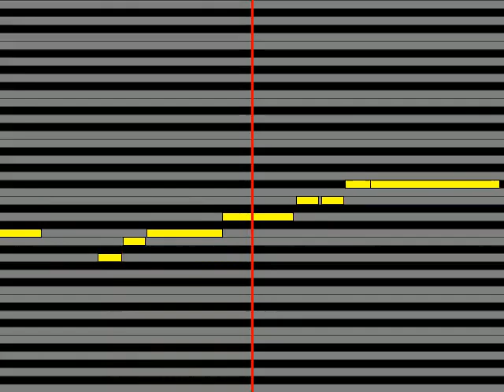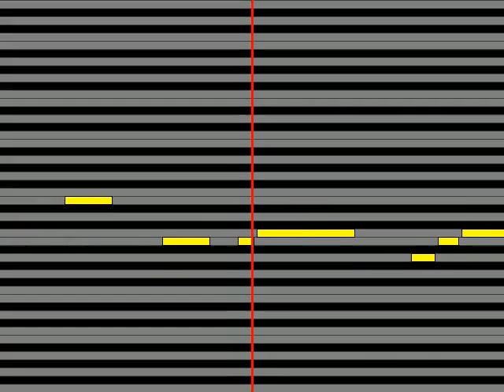【ガイドメロディ】 ジャッキー・チェンJACKIE CHAN ポリス・ストーリー／香港国際警察